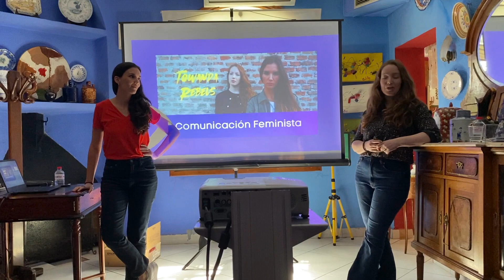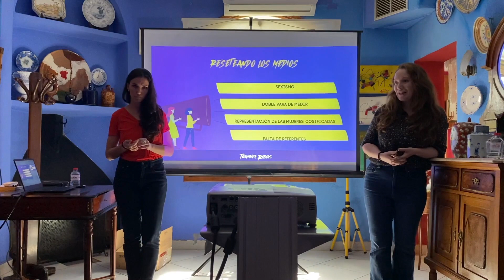Towanda Rebels Castellón